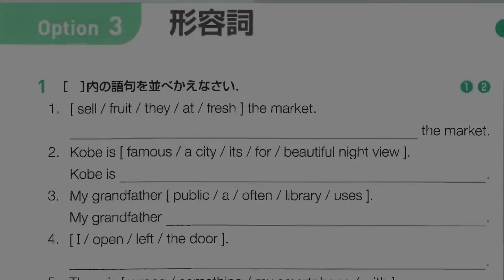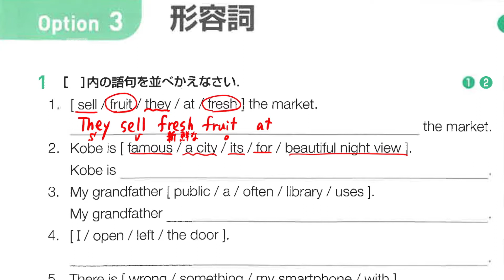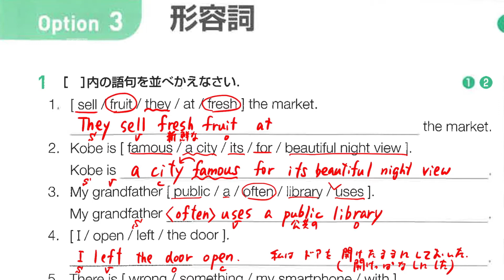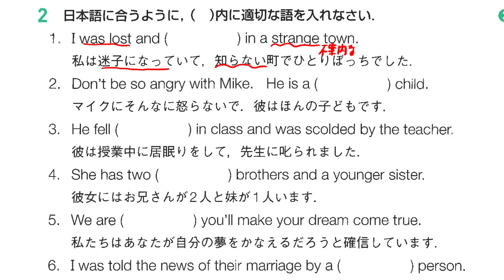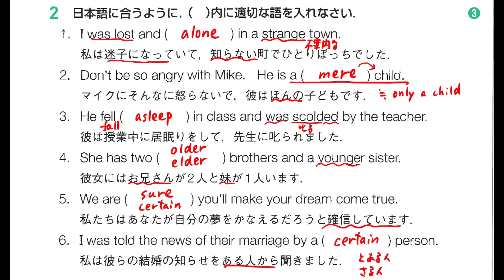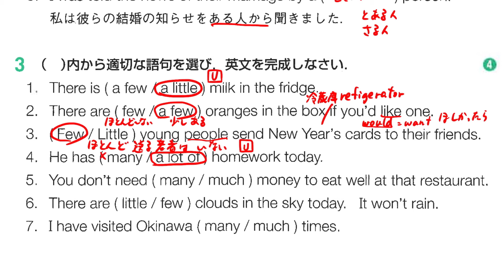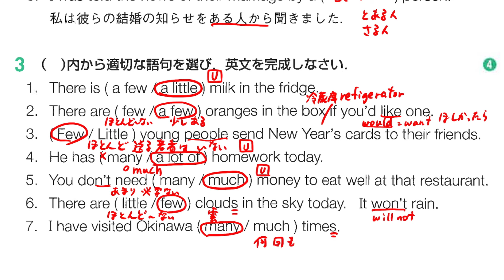【２年】英語冬休み宿題支援動画④ 鯉渕 英表Ⅱワークブック３形容詞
英表ⅡワークブックP75 Option 3 形容詞の解答解説動画です。メモを取りながら解答を確認して下さい。今年もがんばりましょう！